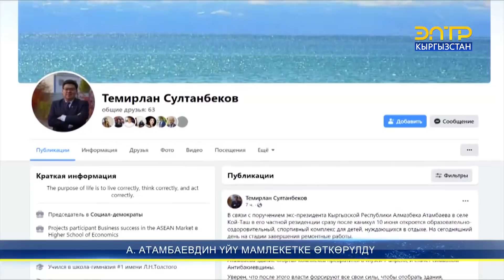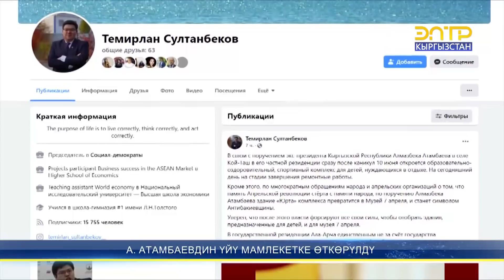А. АТАМБАЕВДИН КОЙ-ТАШТАГЫ ҮЙҮ МАМЛЕКЕТТИН МЕНЧИГИНЕ ӨТТҮ